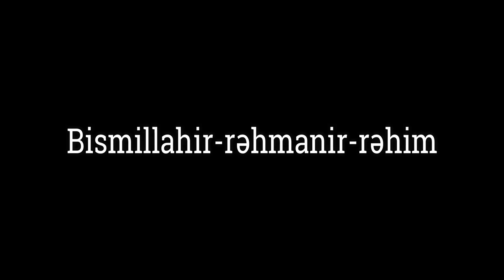Bu gecə Aşura gecəsidir - Hacı Şahin - Bu gecə nələr baş verdi